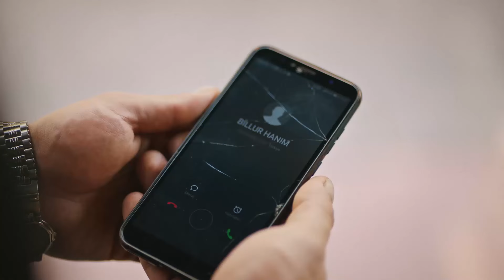Nalan ve Hayri Kıskançlık Sahneleri | Camdaki Kız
Nalan Hayri'yi yeni kızdan kıskanıyor. HEM KISKANÇ
HEM UKALA

Feride ve Selen, Cana’nın hamileliğini sonlandırmak için gerekeni yapar ama yine de Nalan’ın bunu öğrenmesini engelleyemez. Cana’nın hamile olduğunu öğrenen Nalan ise soluğu Hayri’nin yanında alır. Nalan’ın Hayri’yi kendisinden kıskandığını anlayan Billur, Nalan ile yüzleşir. Pera ve Muzo’nun evlilik kararı, Rafet ve Pervin’in arasındaki gerginliğin daha da artmasına yol açar.

Yapım: OGM Pictures
Yönetmen: Nadim Güç
Senarist: Seda Altaylı, Yeşim Aslan